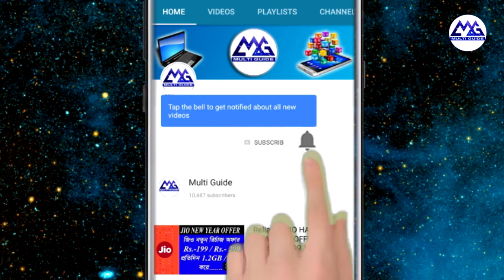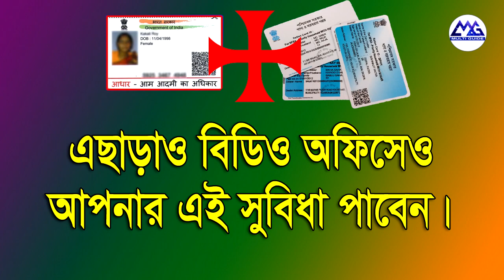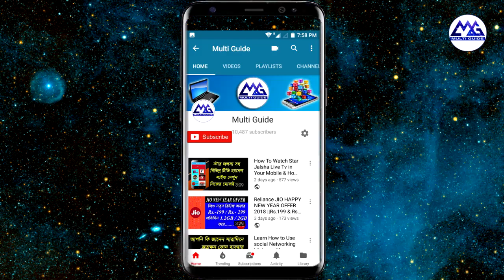Aadhaar Link With Digital Ration Card in West Bengal 2019 20 Full Details in Bengali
Now Start Ration Card Link With Aadhar 2019-20 | How To Link Digital Ration Card To Aadhar Card
Link Aadhar With Digital Ration Card|Aadhaar Ration Card Link

এই ভিডিওর সমস্ত তথ্য এই ওয়েবসাইট থেকে নেওয়া ।